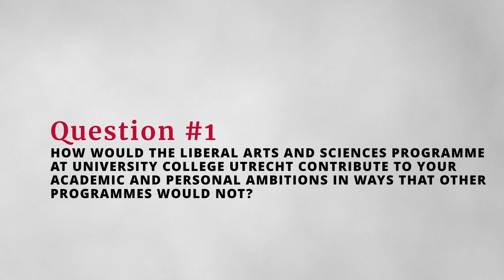Application tips - how to apply to University College Utrecht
In this video you will find some tips to help prepare your application to University College Utrecht. For more information about our programme and requirements, please